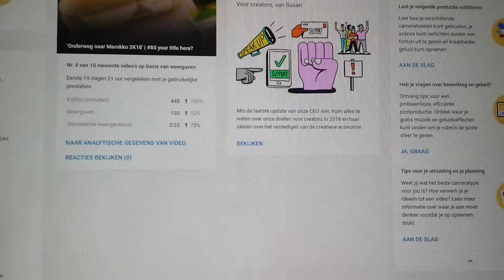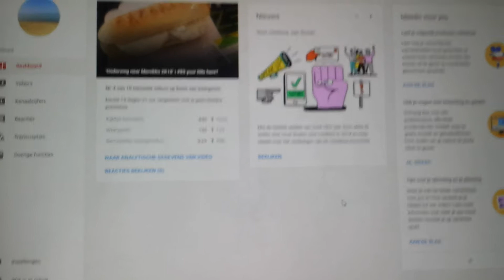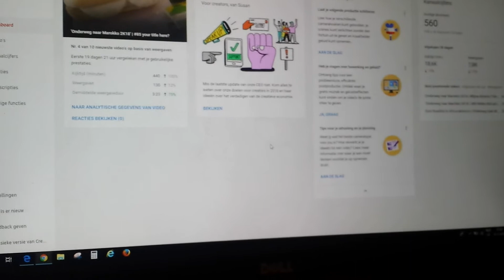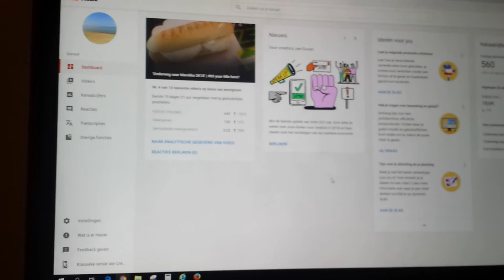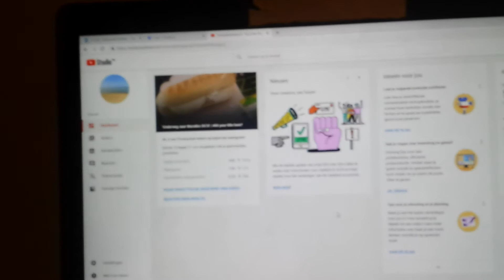Ga je mee op een nieuw avontuur: Mocro op de backpack tour!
Bismi Allah
Ma shaa Allah
Allahumma barik

Aamieen!

Follow me on a new adventure: backpacking in Asia!